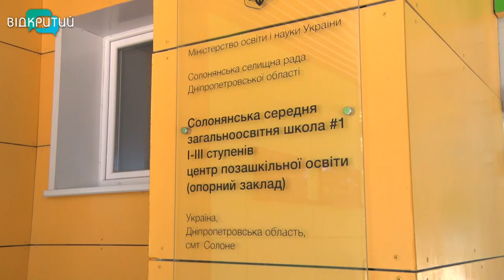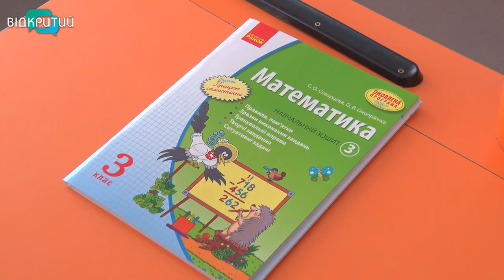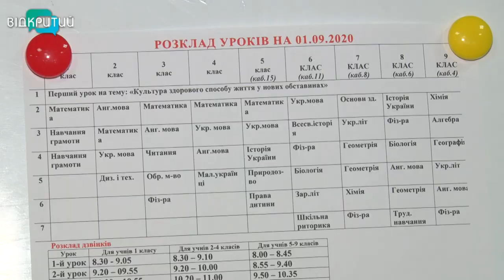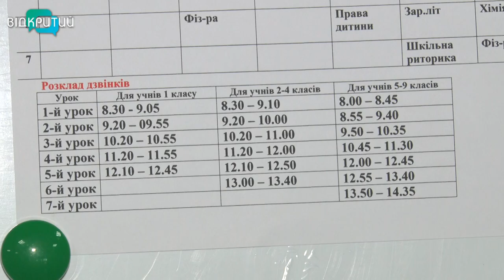Школи Дніпропетровщини запаслися масками та дезінфікуючими засобами і вже готові приймати учнів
З масками та санітайзерами, але не дистанційно. Школи області запаслися тисячами масок та десятками літрів дезінфікуючих засобів і вже готові приймати учнів. Уперше за пів року діти сядуть за парти. Наша знімальна група проїхалася школами регіону та дізналася, як вони працюватимуть в умовах карантину та чи дотрималися численних протиепідемічних заходів. Подробиці у Юлії Демченко._______________________________________________